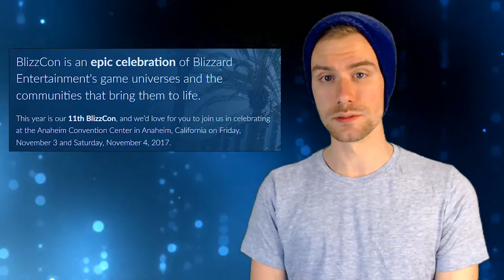BLIZZCON ANNOUNCED! | Blizzard Blitz March 14th 2017 | Gaming News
Blizzcon has been announced, Probius is now available in Heroes of the Storm, WoW has a brand new questline leading up to 7.2, and more in this weeks episode of Blizzard Blitz - your weekly source of Blizzard News and Comment!

Streaming Schedule:
Monday-Sunday 6pm OR 8pm (Sometimes in between)

Add me on Playstation: Missildine23
Steam: MissildineOnline
Battle.net: Missildine#1325
Friend Code: 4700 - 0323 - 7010

Julian Detris
Bradly Davis
Angela Detris (Young Neil)
Paacreek
Victoria Goddard
MissAnnon
Jack Piccirillo
Varlund
Lilabutt
John Terbizan
TitanTwinz
Cody Cobb
Kathryne Newton

Bernice's Build:
Case: Phantom 410
CPU: Intel Core i7-4790k 4.1gHz Overclocked
Motherboard: MSi X99S Gaming 7
Cooling: Some fans and stuff.
Graphics: Nvidia GeForce GTX 980
Memory: GSkill 16GB (2x8)
Storage: Samsung 850 EVO 500GB SDD and Western Digital 1TB HDD
Capture Card: Hauppauge HD PVR Gaming Edition 2
OS: Windows 10
Mic: Blue Yeti Studio in Platinum
Consoles:  PS4, PS3, PC, Wii, and Nintendo 2DS